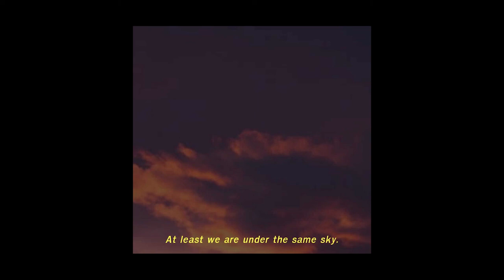(FREE FOR PROFIT) sample x uk drill beat "the world" (prod. davis) | 2021 Instrumental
This is a free for profit beat meaning you may use it on all streaming
services if and only if you credit me (Prod. Davis)

bpm: 140